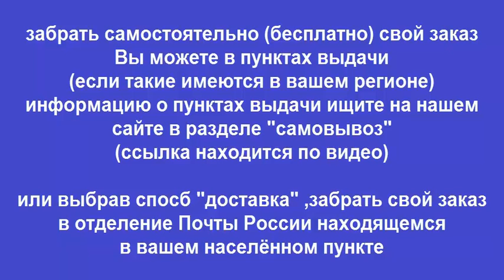Руководство по ремонту MITSUBISHI OUTLANDER XL